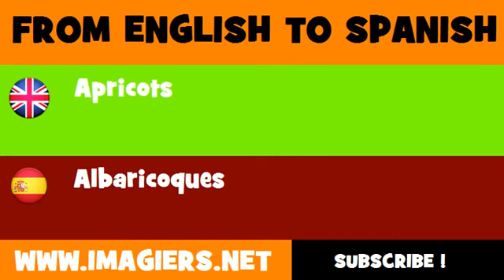FROM ENGLISH TO SPANISH = Apricots